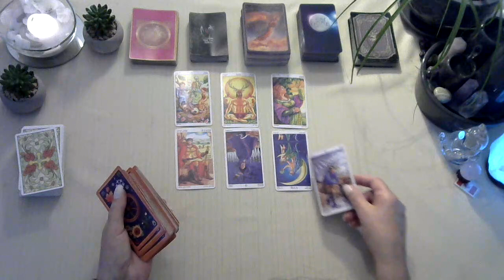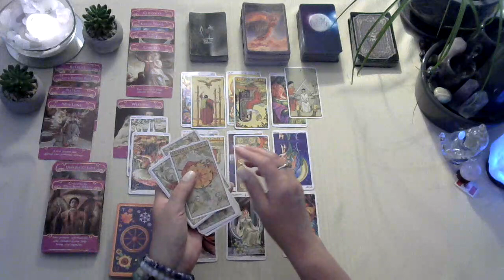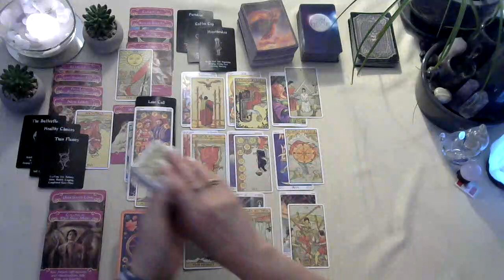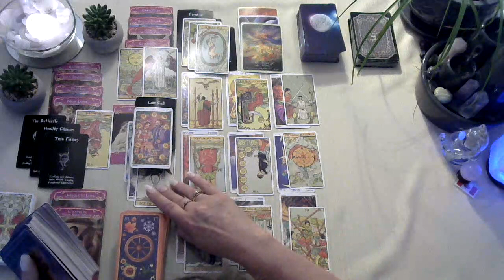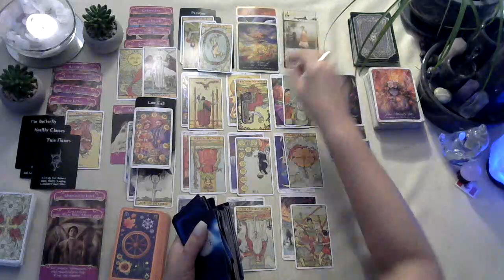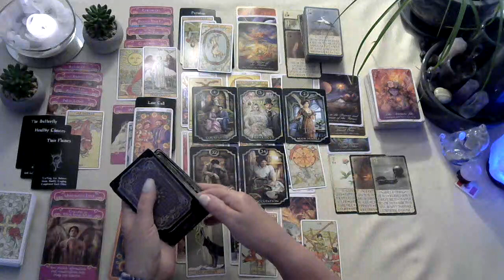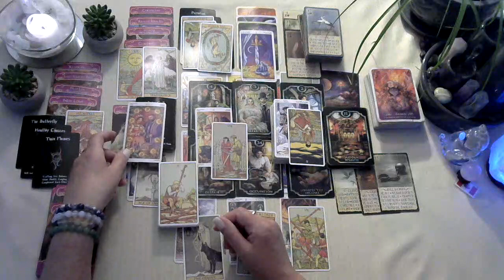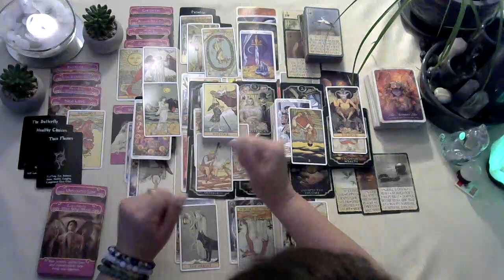👑Lee Jun-Ho & 👑Lee Se-Young Twin Flame/Soul Mate July 2023 Resisting the Twin Flame Union